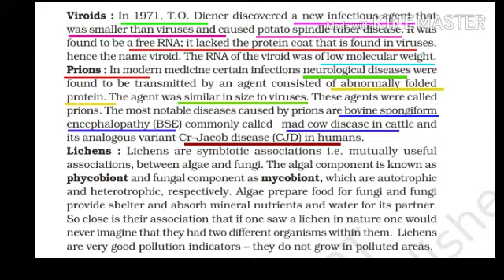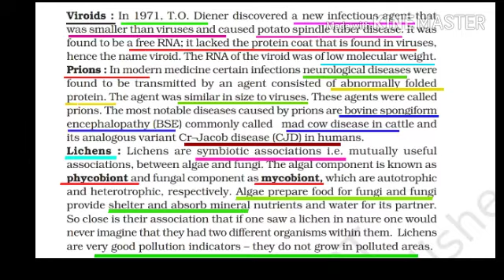PRIONS , VIRIOD AND LICHENS